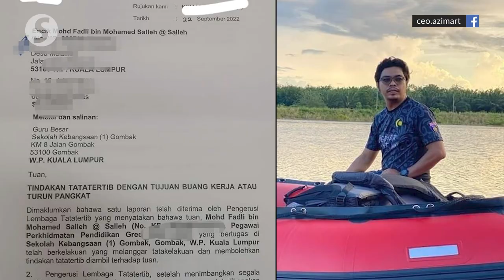Education Minister will not interfere with disciplinary decision on teacher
Education Minister Datuk Dr Radzi Jidin said he will not interfere with the education services disciplinary board's decision on teacher Mohd Fadli Mohamed Salleh.

He said there is a clear "border" between ministers and the civil service with regards to disciplinary action taken against civil servants.